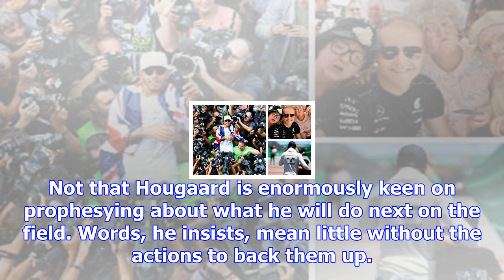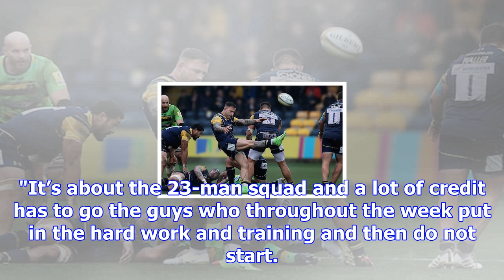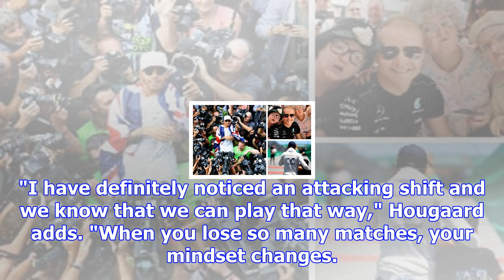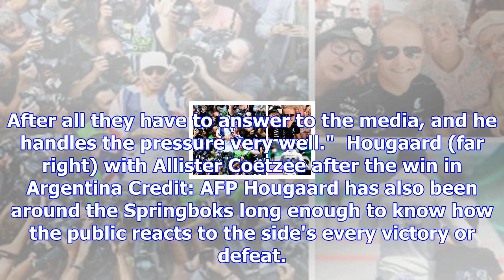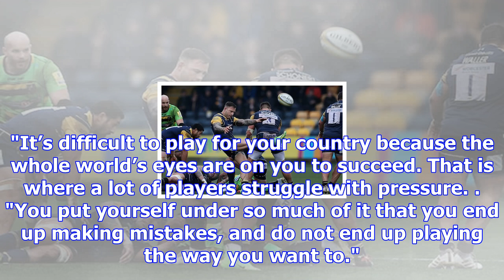Francois hougaard relishing life at worcester as the club bid to leave relegation worries behind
Francois Hougaard has featured in Worcester's consecutive wins in November Credit: GETTY IMAGES Worc...